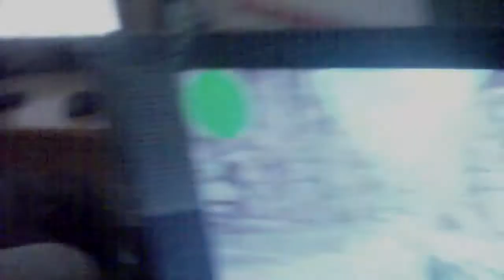proste nukerI - LAN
LANka s bratem
BANNED for nothing, no comment